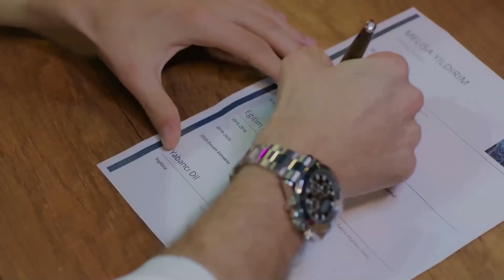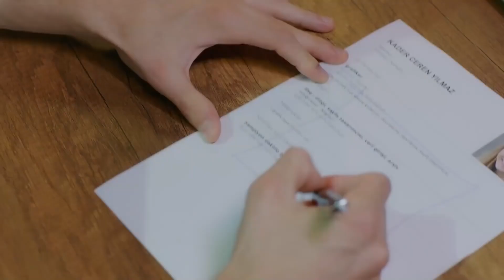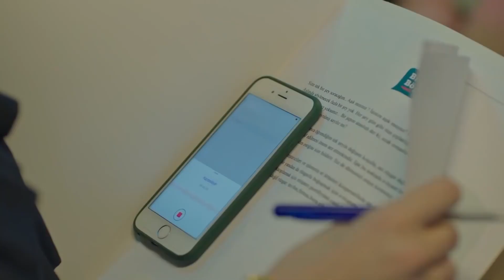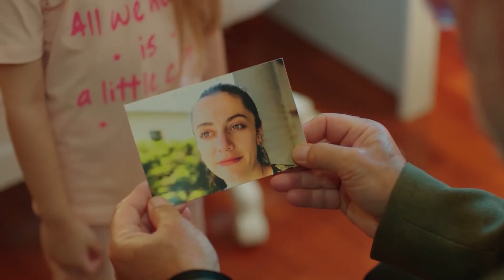Baht Oyunu En Çok İzlenen Sahneler 30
Baht Oyunu - Bir Ayrılık Şarkısı

Yapım: ARC Film
Yapımcı: Fatih Enes Ömeroğlu
Yönetmen: Serdar Gözelekli
Senaryo: Erkan Birgören, Tuna Kıygı, Fatih Enes Ömeroğlu